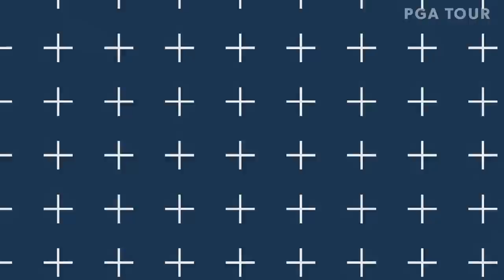All-time shots from Waste Management Phoenix Open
Check out the top 10 shots in the history of Waste Management Phoenix Open, featuring the likes of Jarrod Lyle, Francesco Molinari and Tiger Woods.

The Waste Management Phoenix Open is the Greatest Show on Grass. The tournament is held at TPC Scottsdale, near Phoenix, AZ. Phil Mickelson, Jon Rahm and defending champion Gary Woodland join the event in Arizona. In 2018, Gary Woodland beat Chez Reavie with a par on the first hole of a playoff on Sunday.